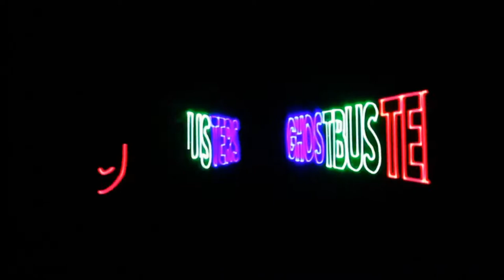Halloween Spooktacular, Laser Shows Fun for All Ages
Workers at the planetarium and show attendees talk about the importance of the laser shows and their favorite aspects of the shows.